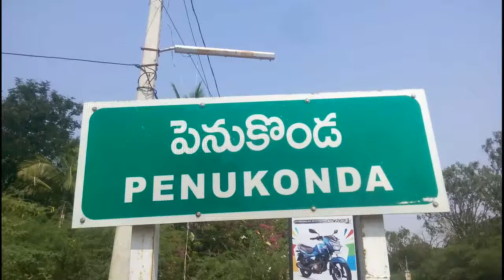vinayaka nimarjanam at penukonda ..take a look now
penukonda